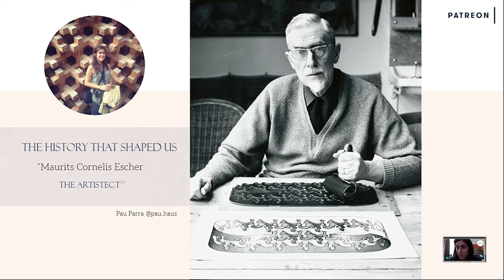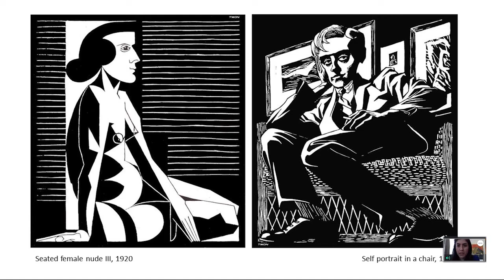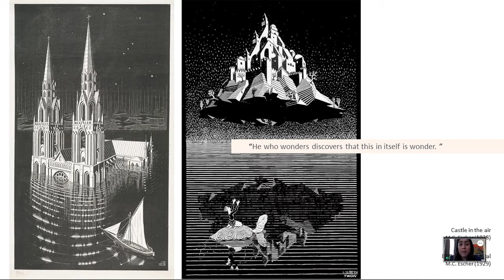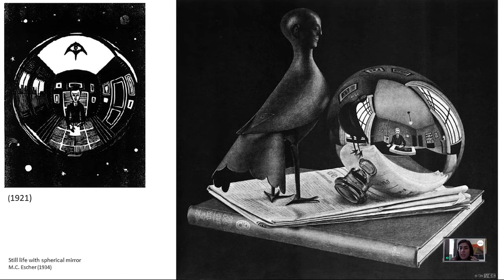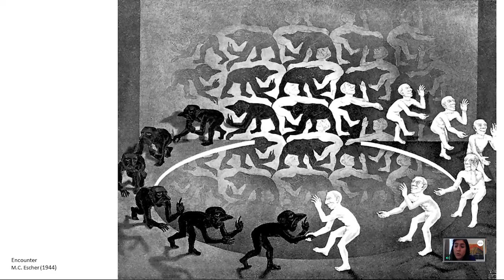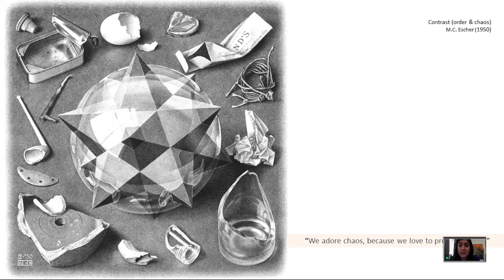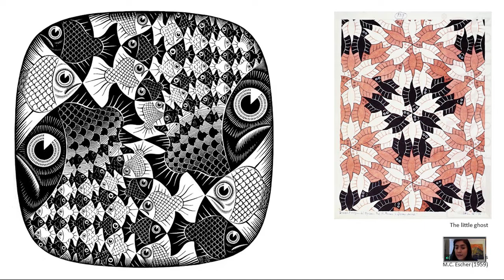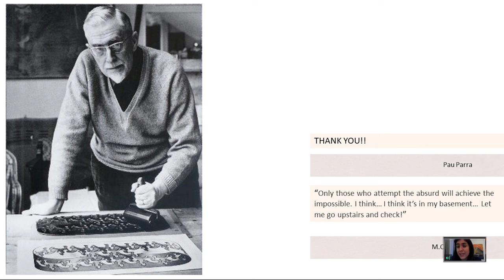M C Escher - The artistect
(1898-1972)  “He who wonders discovers that this in itself is wonderful.”
― M.C. Escher

A lesson on the Dutch artist Maurits Cornelis Escher, master of the impossible figures, optical illusions, and imaginary worlds. ( *IMPORTANT NOTE* Image quality will improve in future lessons, as I will change the program in which I recorded for Live session, and the lessons to come will be pre recorded and edited! )

I'm Paulina aka PauHaus, a Mexican mixed media artist, architect, and creative entrepreneur in an infinite quest for beauty!

I will be thrilled to share the juiciest stories of artists all over time and space, the myths and realities of art history, and inspiring prompts to keep your creative path alive and growing!